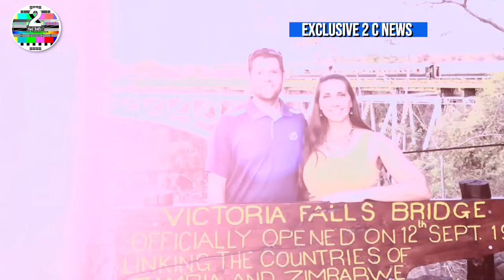VIC Falls Hippo attack Canoe flipped into the air, American tourist dragged under water